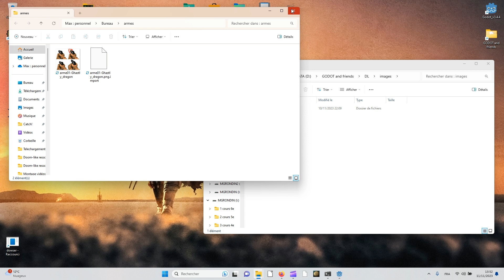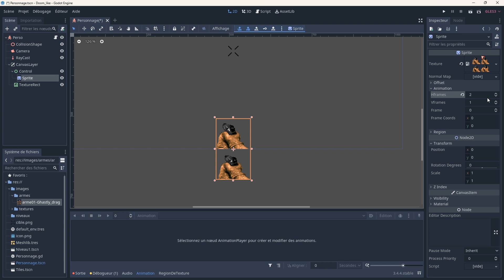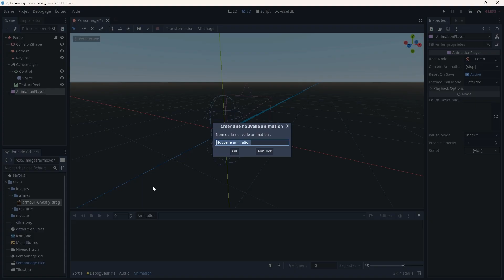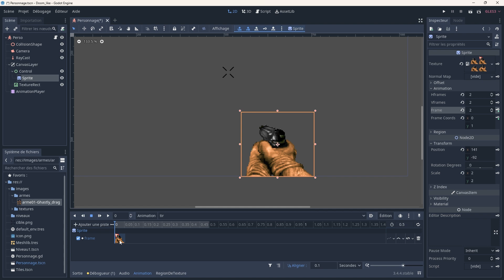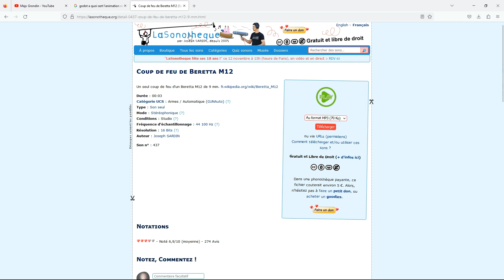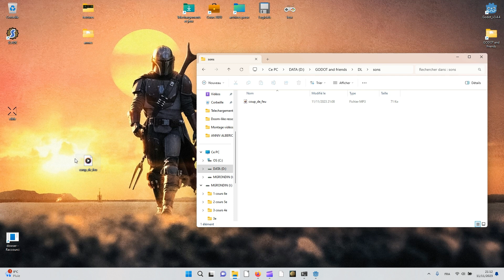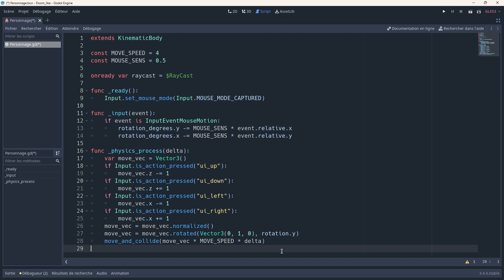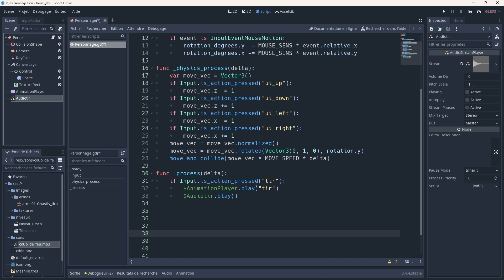Tuto Godot : FPS Doom-like #3 Animation de tir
Télécharger le spritesheet de l'arme:
(merci à Chastly_dragon du site Realm667.com)

le morceau de code ajouté au personnage:
func _process(delta):
 if Input.is_action_pressed("tir"):
  $AnimationPlayer.play("tir")
  $Audiotir.play()